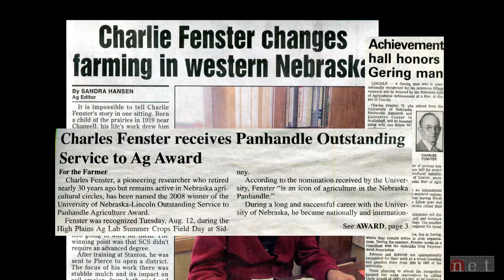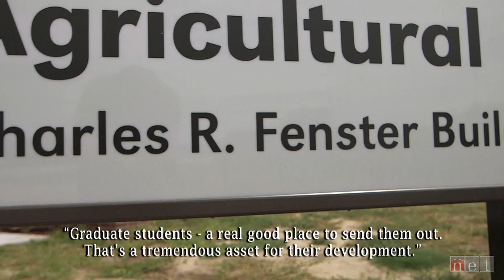The Farmers' Friend | Nebraska Stories | NET Nebraska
Profile of Charlie Fenster who reflects on his career as an in agricultural research.

We meet Charlie Fenster, a man who has spent his life researching dry land farming practices.  Many of his innovative approaches to farming are recognized internationally and still in use today.   He reflects on his unexpected career and the future of agriculture.
Producer:  Kay Hall